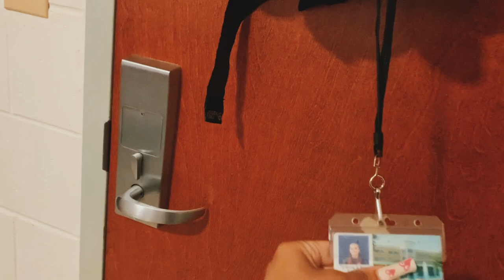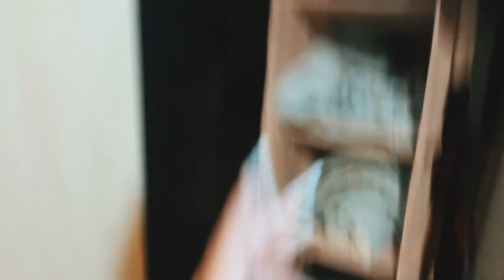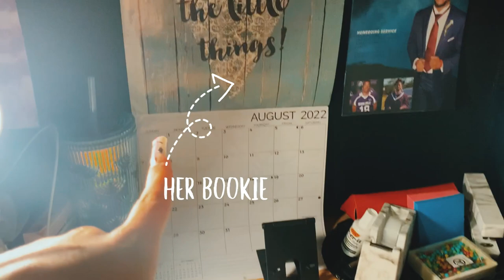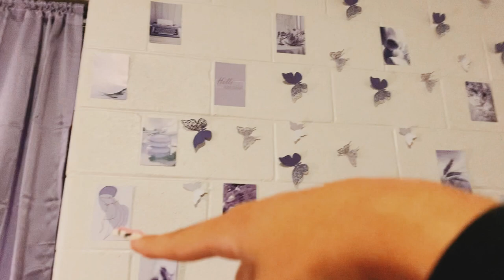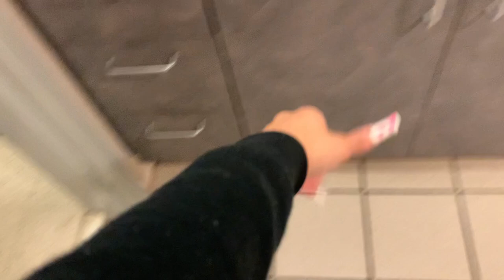Dorm Tour Vlog👀💋 (JSU Edition)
Official dorm tour vlog💕.

This is a suite style dorm located in Transitional Hall at Jackson State University.